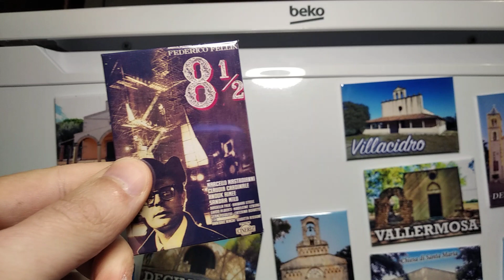Calamita da Frigo FILM "8 E 1/2"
★Per info➤ 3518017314  su WhatsApp★